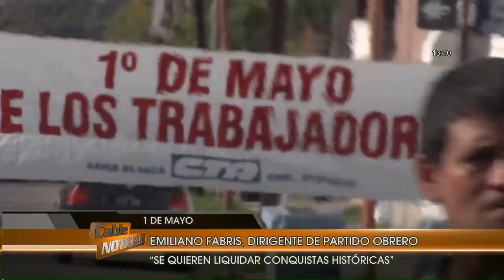Acampe gremial en Acceso a Puertos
"Es un día de preparación para pelear", remarcaron desde distintos espacios de trabajadores.